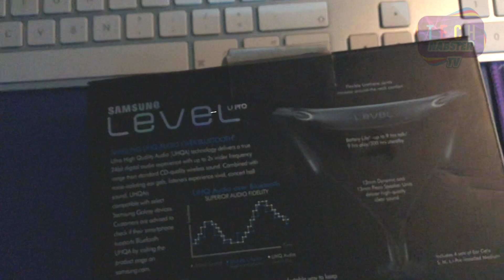Samsung LeveL u Pro l Unboxing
جميع برامجنا تقدم بصورة فيديو، برامجنا تشمل الأخبار، المراجعات، التقارير والمناقشات وغيرها من البرامج الشيقة والممتعة. هذه البرامج تفسح المجال للمشهادين للمشاركة بآرائهم وآيضا المشاركة ببرامجمهم الخاصة.
Vous y trouverez des vidéos totalement gratuites parlant des derniers produits High-Tech